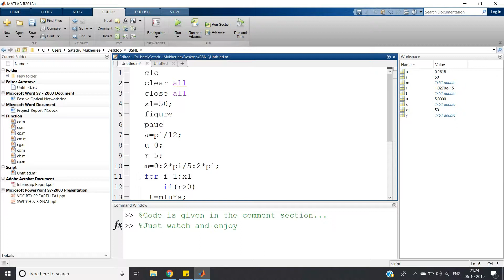Art with Programming | MATLAB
Check the code in the comment section.